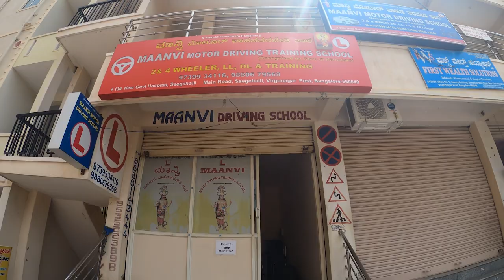ಸುಲಭವಾಗಿ ಡ್ರೈವಿಂಗ್ ಕಲಿಯಿರಿ - LEARN DRIVING EASILY -MAANVI DRIVING SCHOOL @KRPURAM - GET LL & DL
Maanvi Driving School  | Address: Seegehalli Main Rd, Seegehalli, Krishnarajapura, Bengaluru, Karnataka 560049
BEST RATED DRIVING SCHOOL WITH 4.9* RATINGS
PROFESSIONAL TRAINERS
WELL MAINTAINED LATEST GEN CARS